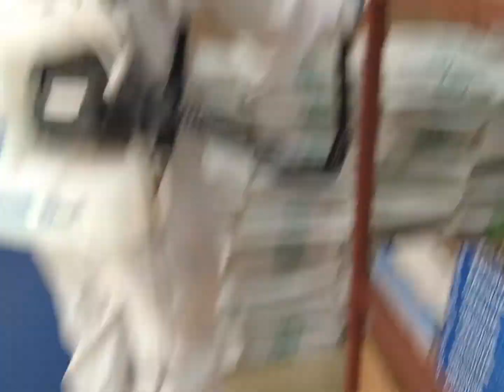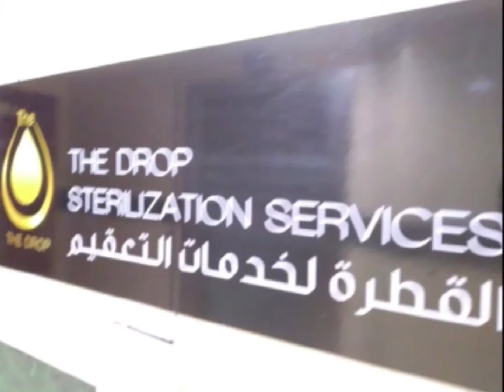FOR YOUR SAFETY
The Drop Sterilization Services is the local establishment licensed and accredited by all official government organizations in UAE.

Headquarters are located in the hearth of Abu Dhabi, The Capital of the United Arab Emirates.